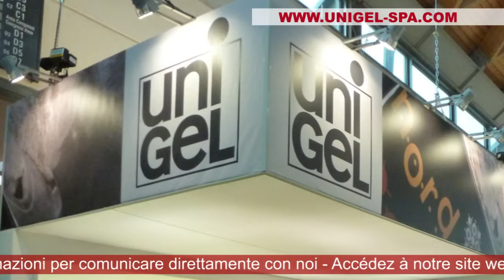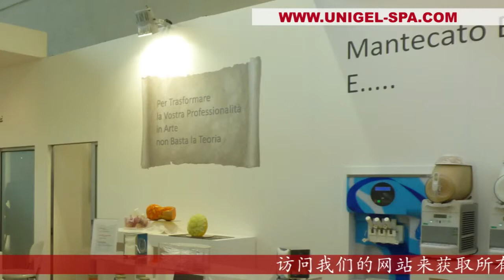SIGEP 2014 UNIGEL MULTILANGUAGE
2014 - Filmato da Cinzia Battistini e Diletta Levi / Filmed by Cinzia Battistini and Diletta Levi.

UTILITYSTAR presenta il video dello stand fieristico della UNIGEL durante la fiera SIGEP 2014, Salone Internazionale Gelateria, Pasticceria e Panificazione Artigianali, svoltasi a Rimini dal 18 al 22 gennaio. Il video emozionale è stato realizzato dalla dott.ssa Cinza Battistini e da Diletta Levi.

UTILITYSTAR presents the video of fair stand of UNIGEL at SIGEP 2014, International Exhibition for the Artisan Production of Gelato, Pastry, Confectionery and Bakery, occurred in Rimini from 18th to 22th of Januar. This emotional video is filmed by Dr. Cinzia Battistini and Diletta Levi.